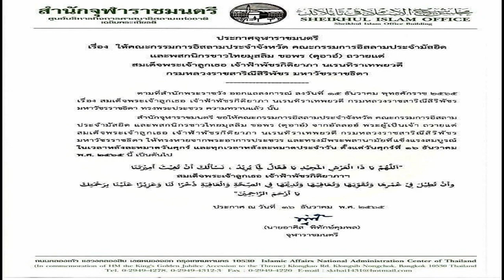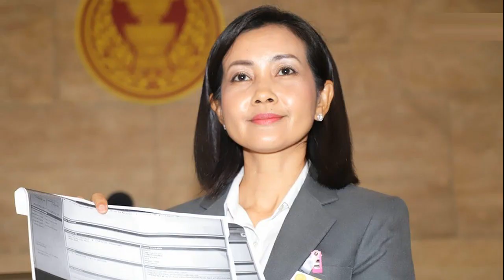จุฬาราชมนตรี ประกาศให้ชาวไทยมุสลิม ขอดุอาอ์ ถวายแด่ เจ้าฟ้าพัชรกิติยาภา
จุฬาราชมนตรี ประกาศให้ชาวไทยมุสลิม ขอดุอาอ์ ถวายแด่ เจ้าฟ้าพัชรกิติยาภา ให้ทรงหายจากพระอาการประชวร และทรงมีพระพลานามัยที่แข็งแรงสมบูรณ์
เมื่อวันที่ 16 ธ.ค.65 สำนักจุฬาราชมนตรี ออกประกาศเรื่อง ให้คณะกรรมการอิสลามประจำจังหวัด คณะกรรมการอิสลามประจำมัสยิด และพสกนิกรชาวไทยมุสลิม ขอพร (ดุอาฮ์) จากอัลลอฮ์ พระผู้เป็นเจ้า ถวายแด่ สมเด็จพระเจ้าลูกเธอ เจ้าฟ้าพัชรกิติยาภา นเรนทิราเทพยวดี กรมหลวงราชสาริณีสิริพัชร มหาวัชรราชธิดา
ระบุว่า ตามที่สำนักพระราชวัง ออกแถลงการณ์ ลงวันที่ 15 ธันวาคม 2565 เรื่องสมเด็จพระเจ้าลูกเธอ เจ้าฟ้าพัชรกิติยาภา นเรนทิราเทพยวดี กรมหลวงราชสาริณีสิริพัชร มหาวัชรราชธิดา ทรงพระประชวร ความทราบแล้วนั้น

สำนักจุฬาราชมนตรี ขอให้คณะกรรมการอิสลามประจำจังหวัด คณะกรรมการอิสลามประจำมัสยิดและพสกนิกรชาวไทยมุสลิม ขอพร (ดุอาอ์) จากอัลลอฮ์ พระผู้เป็นเจ้า ถวายแด่สมเด็จพระเจ้าลูกเธอ เจ้าฟ้าพัชรกิติยาภา นเรนทิราเทพยวดี กรมหลวงราชสาริณีสิริพัชร มหาวัชรราชธิดา ให้ทรงหายจากพระอาการประชวร และทรงมีพระพลานามัยที่แข็งแรงสมบูรณ์ ในเวลาหลังละหมาดวันศุกร์ และทุกเวลาหลังละหมาดประจำวัน ตั้งแต่วันศุกร์ที่ 16 ธ.ค. เป็นต้นไป